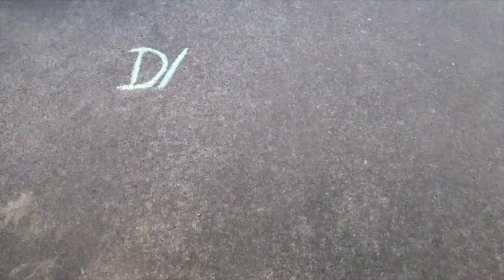Jump, Remi! Jump! An AGSM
Hello! Hope you're having a great summer so far!
So in this stopmotion, Hazel and Carter train Remi to jump! I had a fun time making this AGSM since its based on a true story! a few years ago, I trained my dogs to jump jumps! and they love it. its super cute.

~Olivia